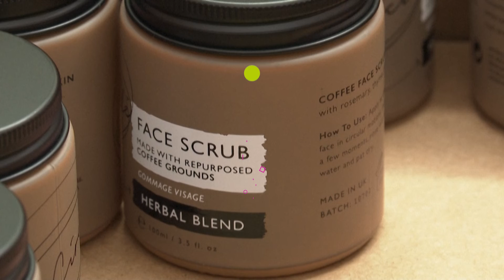بريطانيا تولد من النفايات مستحضرات التجميل و"التصاميم"